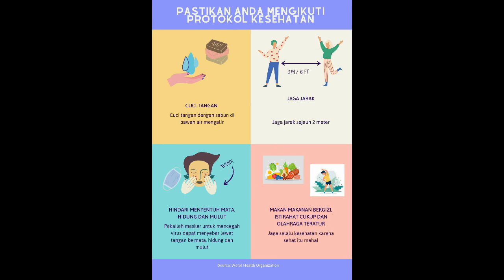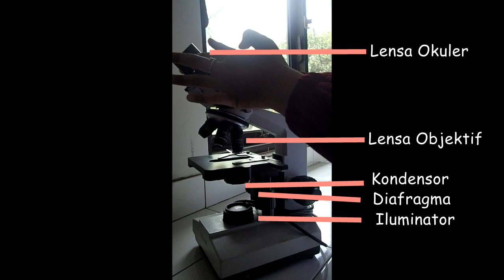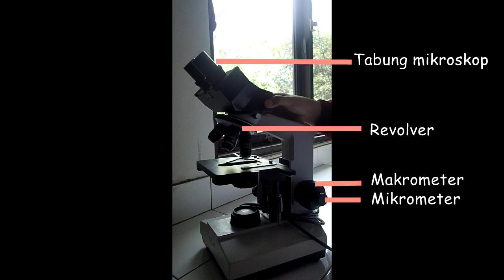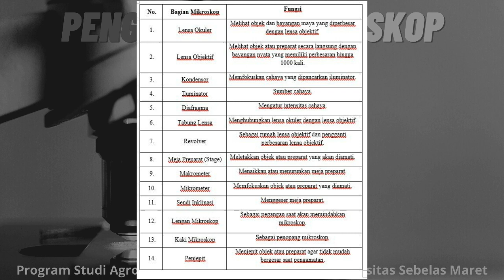Acara 1. Mengenal Mikroskop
Laboratorium Sitogenetika Tumbuhan